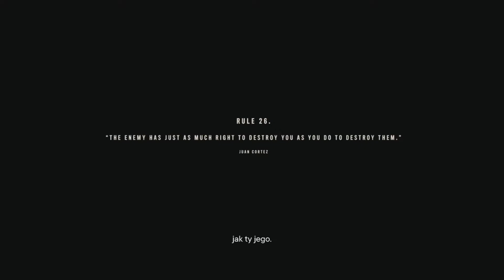Far Cry 6 odc 49 - Skrytka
Zapraszam wszystkich na codzienną serię z Far Cry 6 o 16:00 i 17:00